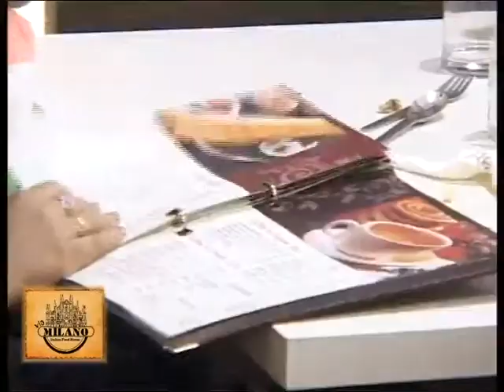issue cheque राजस्थान नेत्रहीन समारोह में चैक वितरण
राजस्थान नेत्रहीन समारोह में शिक्षा मंत्री श्री देवनानी चैक वितरण करते